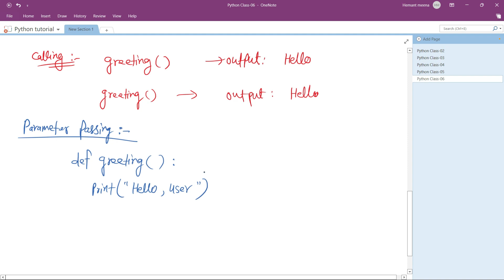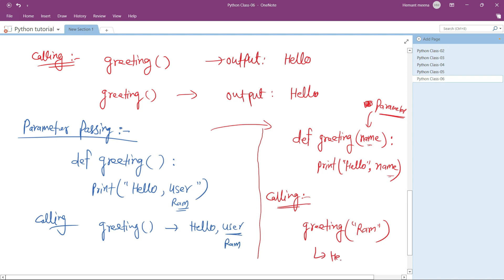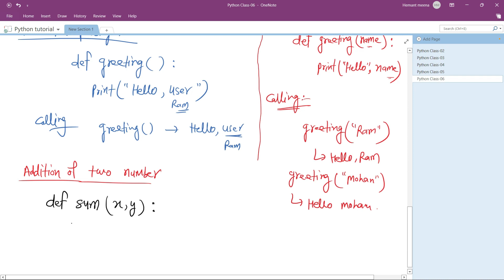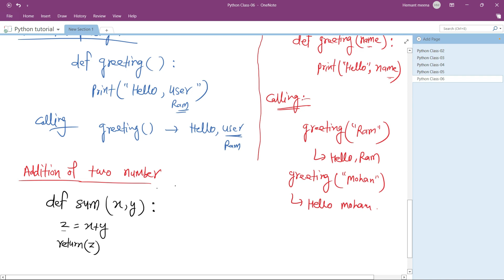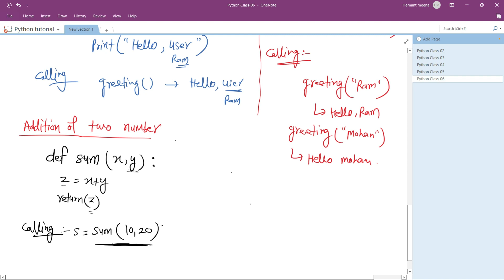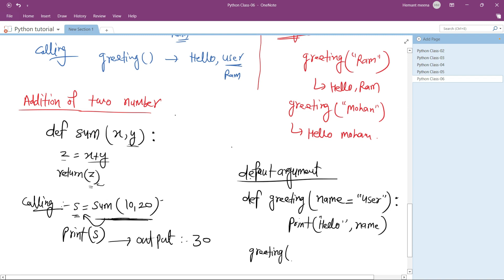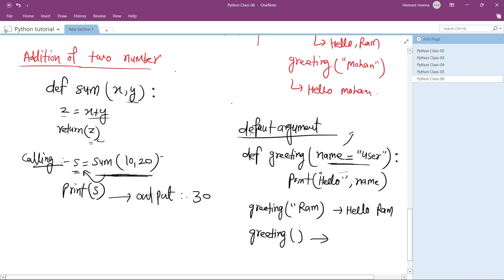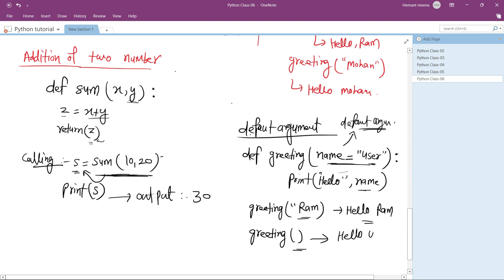Python Course || Programming fundamentals || कंप्यूटर अनुदेशक भर्ती || Computer instructor (Part-06)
This is the 5th video in the series of fundamentals of programming Python course. In this video I have talked about If Else, for loop, while loop, break, continue and pass statement.